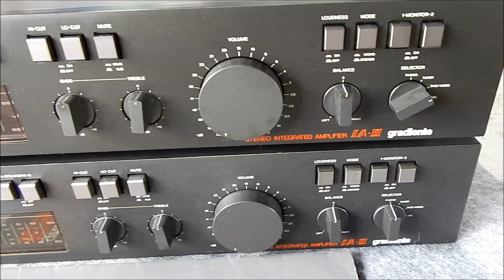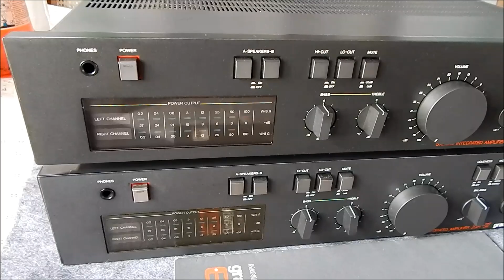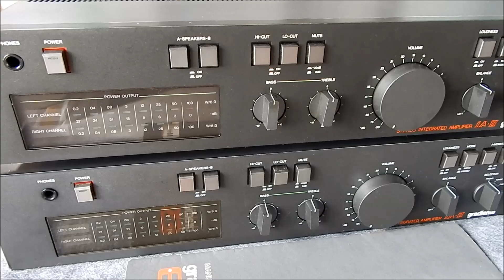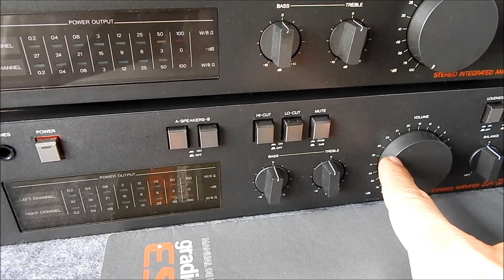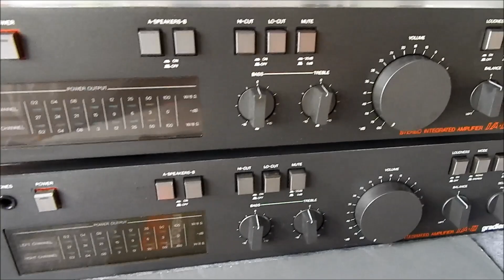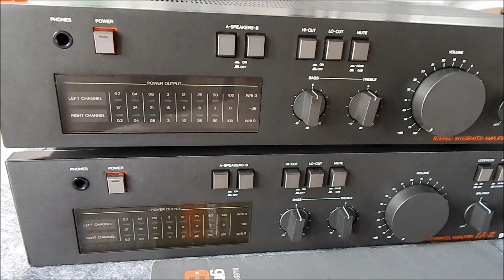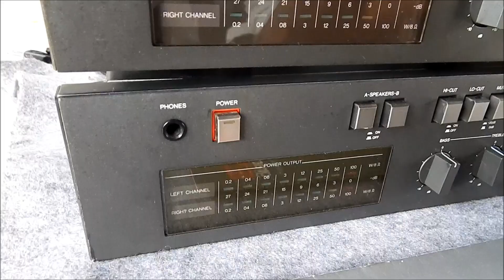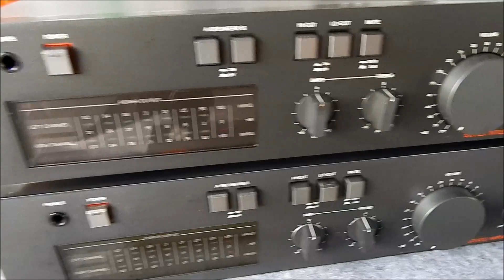2 VINTAGE na ´´CÚPULA DO TROVÃO´´ DOIS AP ENTRAM /1 APARELHO SAI ....COLEÇÃO OU ACUMULAÇÃO .